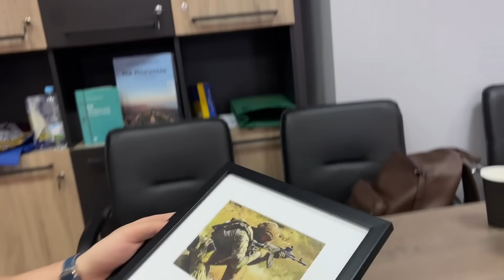Подарунки від ГУР! 🪖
Для наших жертводавців підʼїхали подарунки від ГУР!!!

Серед усіх учасників мегазбору «Виявляємо - знищуємо», коли його буде завершено, ми розіграємо 2 марки «Перший день», а також 2 запрошення на Парад Перемоги у Севастополі.
Звісно ж усе з автографом керівника ГУР!

Збір на 5 комплексів БПЛА EOS для штурмових спецпідрозділів триває!

Половину необхідної суми вже зібрано! Стільки ж ще попереду!

Всі рахунки активні!

Дякую! Працюємо!